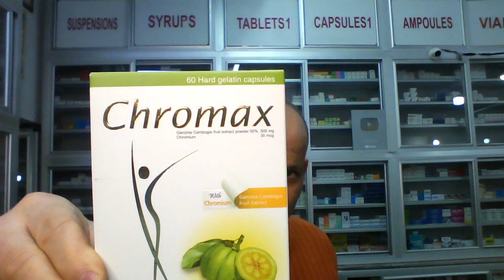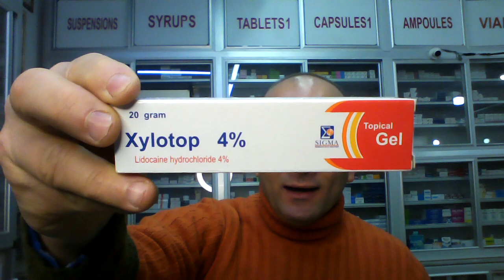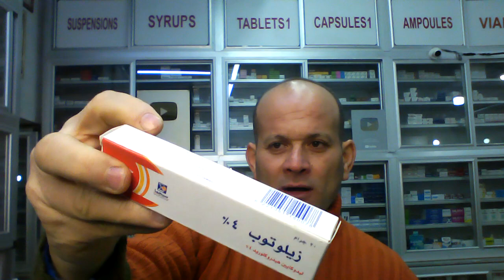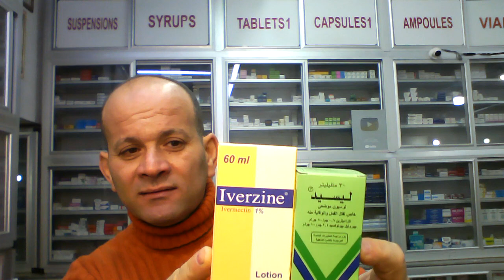كورس التخسيس الامن وتاخير القذف وعلاج القمل والصئبان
كورس التخسيس الامن وتاخير القذف وعلاج القمل والصئبان2022..